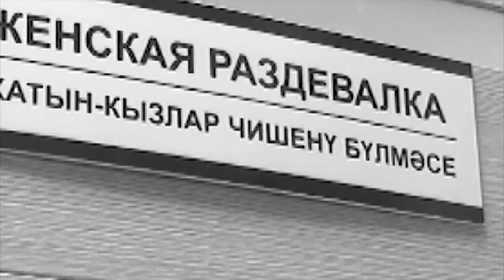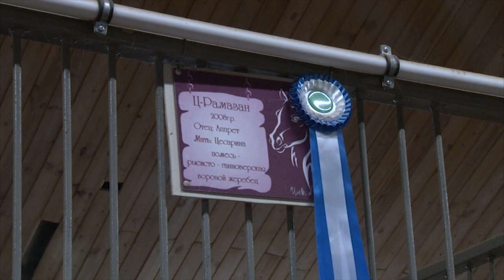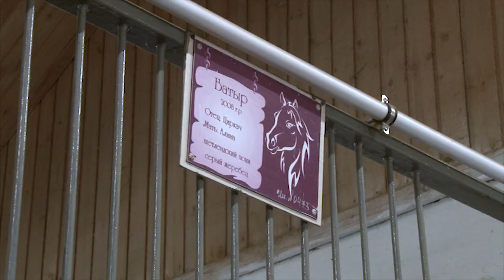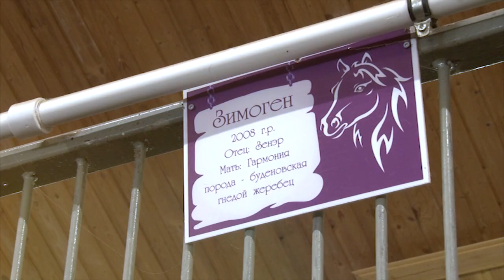Без сезгә барабыз (06.05.2019)